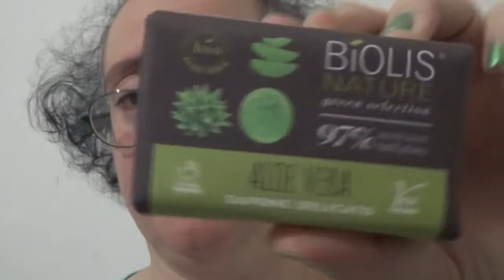prodotti del periodo